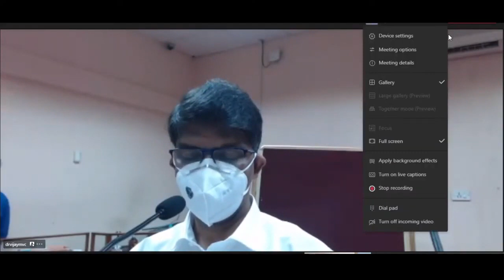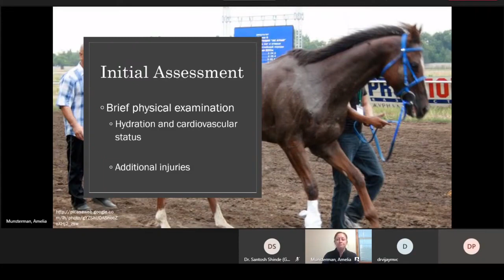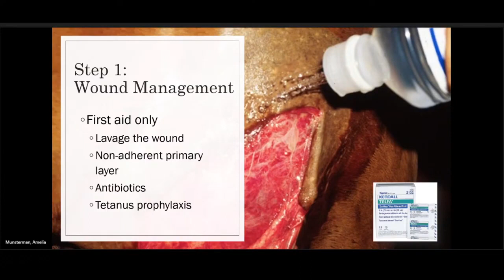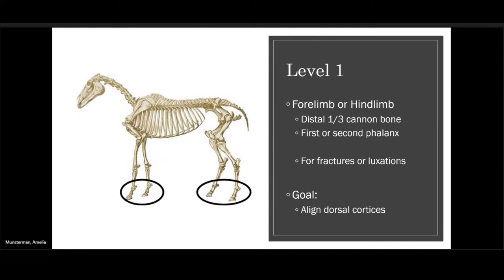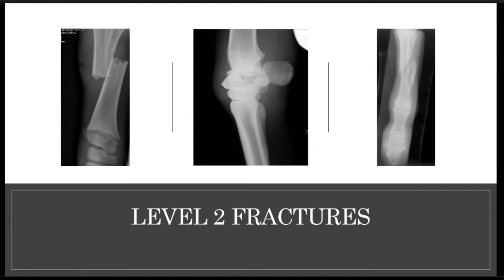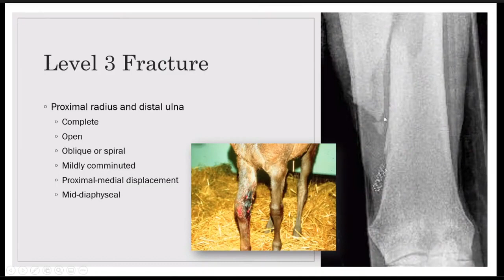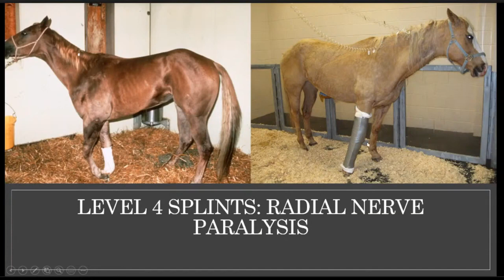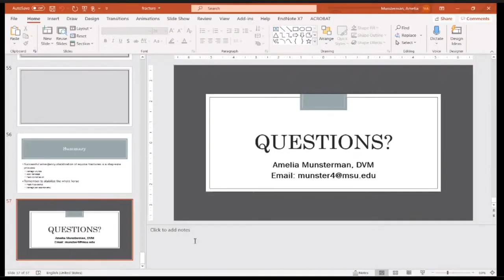ACUTE EMERGENCY MANAGEMENT OF FRACTURES AND WOUNDS IN HORSES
DIRECTORATE OF CLINICS
VETERINARY CLINICAL COMPLEX, VETERINARY COLLEGE AND RESEARCH INSTITUTE, Orathanadu - 614 625

TANUVAS - GLOBAL EQUINE WEBINAR - 2021

Date & Time:
25th February, 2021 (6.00 pm IST)

International Speaker:
Dr. AMELIA MUNSTERMAN
DVM, MS, Ph.D, DACVS, DACVECC
Associate Professor,
Large Animal Clinical Sciences, College of Veterinary Medicine,
Michigan State University, USA